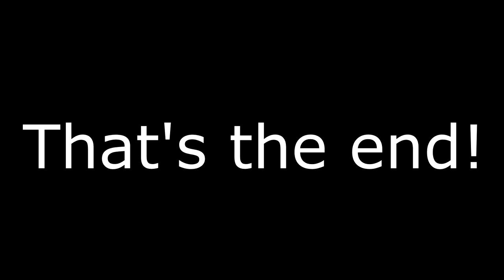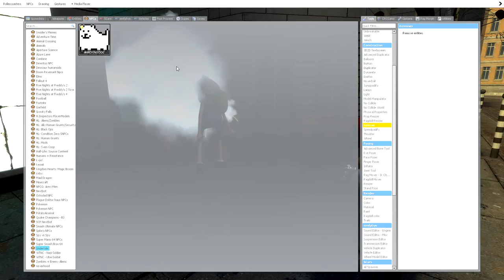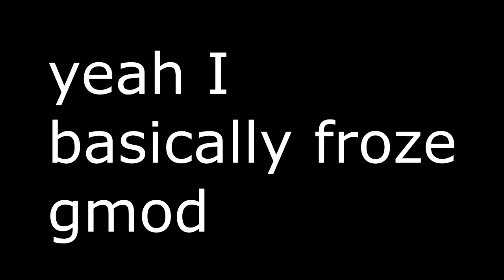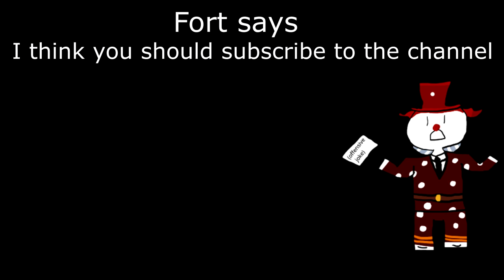Mario & Sans Go to the Hood | Gmod Skit (Ep. 4)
EP 4 OF MARIO AND SANS!! ENJOY!!

˚˖˚ ༘ .⋆ People Involved🍦 ⋆｡˚˖✧˚.
Z3R0 - @Z3R0Steam
Jackson - (No Link)
Fort - (No Link)
Lukas - @lukasblack791
Fliggy - @thestupidkidonyoutube197
Air - @airbornefir3527

❓ What is Vanillaflan? ▶ Vanillaflan (Formerly known as The Gangplank Squad/GPS) is a channel made by Flan which came to life with the question "Why don't I make videos for my passion of rhythm games & stupid things?" That's how Vanillaflan was born. For what Vanillaflan is, it's random. One day I'll go from uploading Parappa content to another day covering the weirdest side of GoAnimate. It'd help a lot.

This video was made formerly as The Gangplank Squad, a group channel made of Flameflan & friends. It is now known as Vanillaflan, what you see today!

Report any negative or offensive comments, we're here to have a good time.